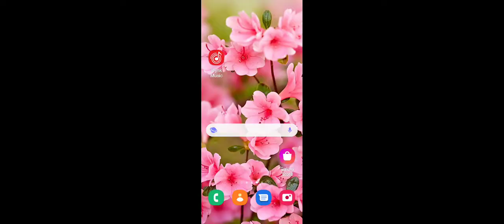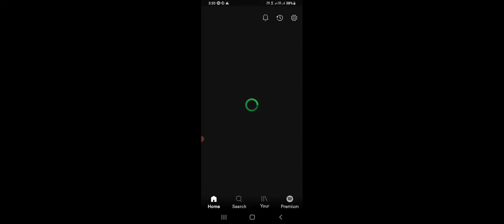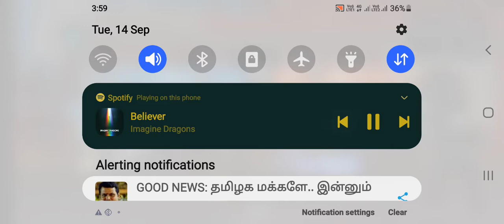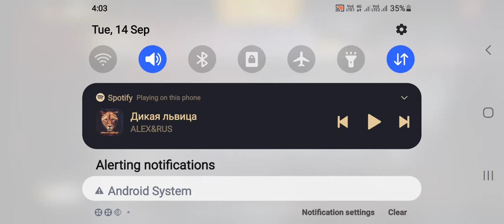14 September 2021